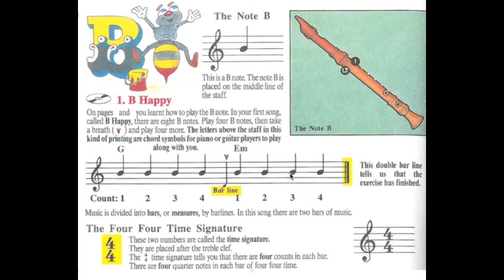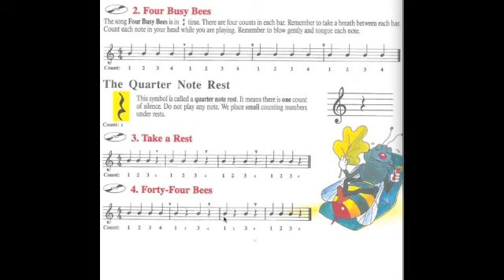Recorder: (B) The Note B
Recorder 1 The Note B